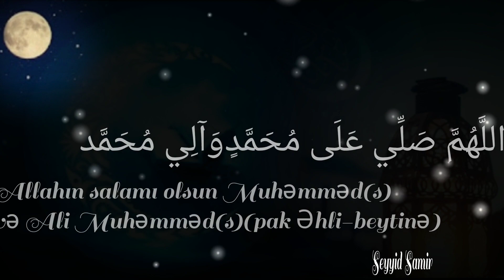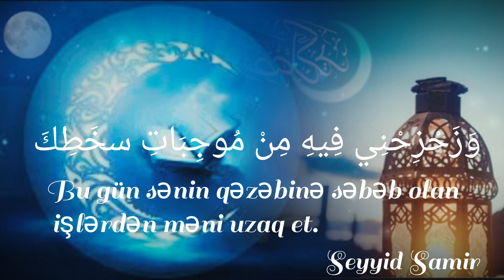Ramazan ayın 6-günün duası Azərbaycan dilində tərcümə ilə(ramazan albomu)Seyyid Samir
ramazan ayn 6-cı günün duası

Azərbaycan dilində tərcümə ilə birgə

seyyid samir
lənkərani